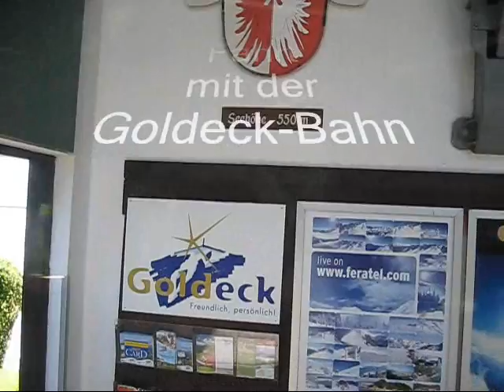Fahrt mit der Goldeck-Bahn.wmv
Von Spittal aus fahren wir mit der Goldeck-Bahn zur 1. Sektion, der Krendlmar Alm. Von dort aus beginnt die 2. Sektion bis zum Goldeck. Vom Gipfelkreuz hat man eine herliche Weitsicht.